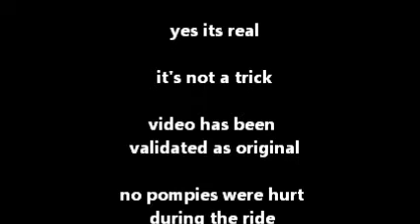Pompie in motion.wmv